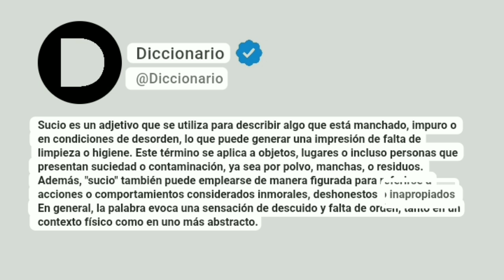Sucio Significado En Español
Sucio es un adjetivo que se utiliza para describir algo que está manchado, impuro o en condiciones de desorden, lo que puede generar una impresión de falta de limpieza o higiene. Este término se aplica a objetos, lugares o incluso personas que presentan suciedad o contaminación, ya sea por polvo, manchas, o residuos. Además, "sucio" también puede emplearse de manera figurada para referirse a acciones o comportamientos considerados inmorales, deshonestos o inapropiados. En general, la palabra evoca una sensación de descuido y falta de orden, tanto en un contexto físico como en uno más abstracto.